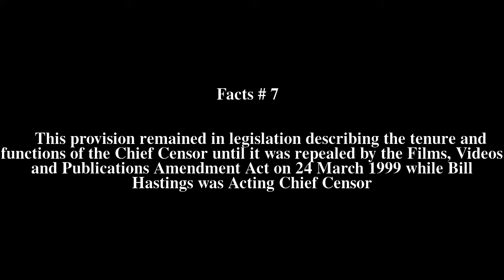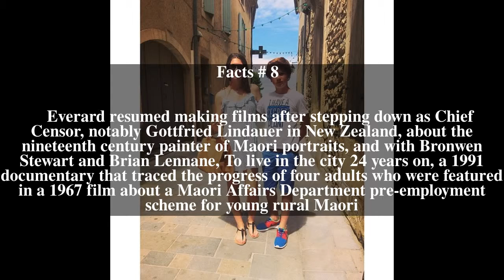Arthur Everard Top # 9 Facts